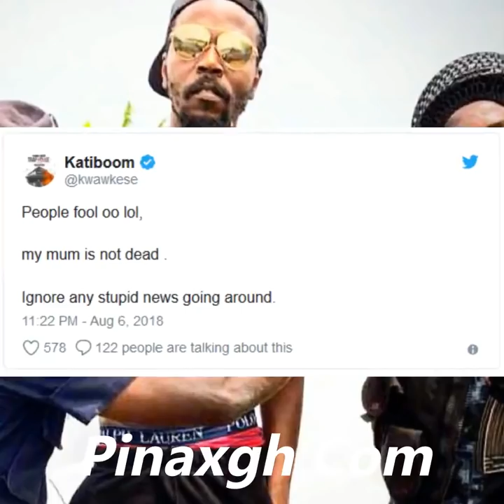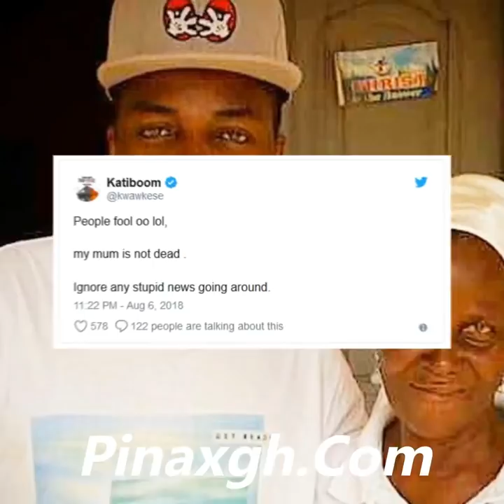Kwaw Kese Breaks Silence on Mother's Bur'!aI & Family Saga.....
Kwaw Kese Breaks Silence on Family negIect & Mother's Bur'!aI Saga.